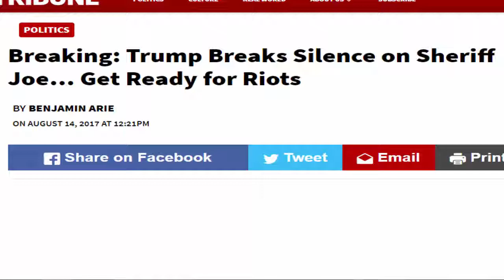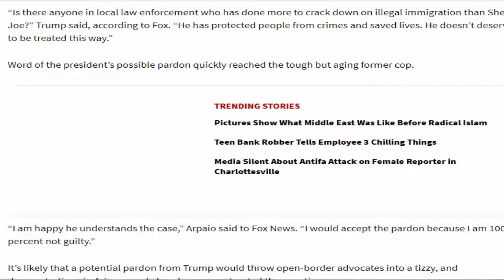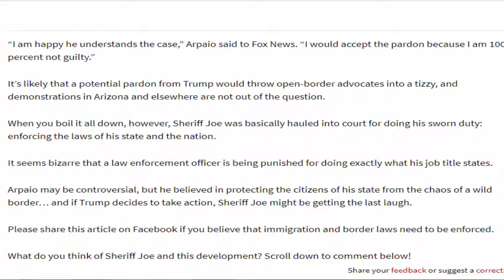BREAKING! TRUMP BREAKS SILENCE ON SHERIFF JOE GET READY FOLKS!